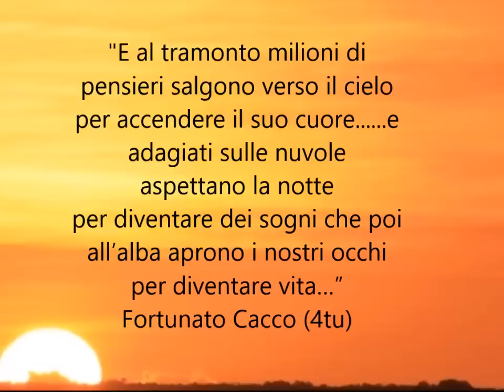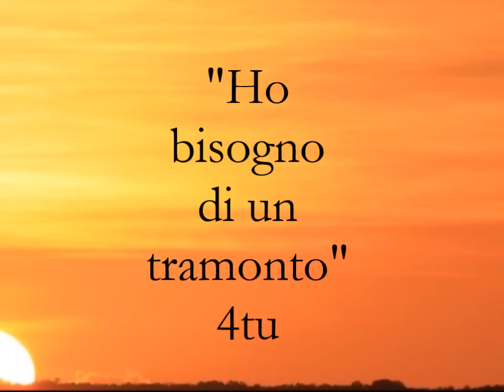Poesie recitate : "Al tramonto" di 4tu© (Italian music 2017)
Una poesia recitata con testo sul tramonto con musica di sottofondo rilassante e dolce. Una canzone italiane 2017 romantica e bellissima da dedicare
Libri. "30 anni e più di adolescenza selvaggia"
Parole e musica: 4tu© (Fortunato Cacco): "Ho bisogno di un tramonto": "E al tramonto milioni di pensieri salgono verso il cielo per accendere il suo cuore. e adagiati sulle nuvole aspettano la notte per diventare dei sogni che poi all’alba aprono i nostri occhi per diventare vita…”